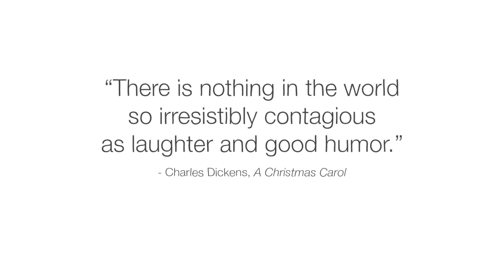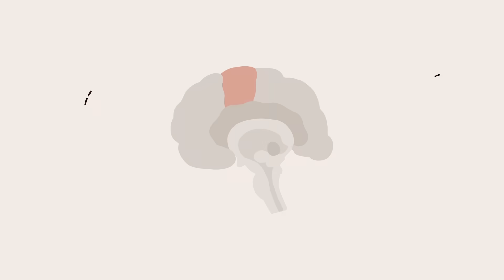The science of laughter - Sasha Winkler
Explore the common scientific theories about why humans laugh, and how this universal behavior evolved.

Isn’t it odd that, when something’s funny, you might show your teeth, change your breathing, become weak and achy in some places, and maybe even cry? In other words, why do we do this bizarre thing that is laughter? Since there’s no archaeological record of laughter, it’s impossible to say exactly how and why it evolved, but scientists have some theories. Sasha Winkler digs into the reflex.

Lesson by Sasha Winkler, directed by Hanna Rybak.

Animal vocalization sounds are courtesy of Dr. Jaak Panksepp, Schwing, R., Nelson, X. J., Wein, A., & Parsons, S. (2017). Positive emotional contagion in a New Zealand parrot. Current Biology, 27(6), R213-R214.

Thank you so much to our patrons for your support! Without you this video would not be possible!